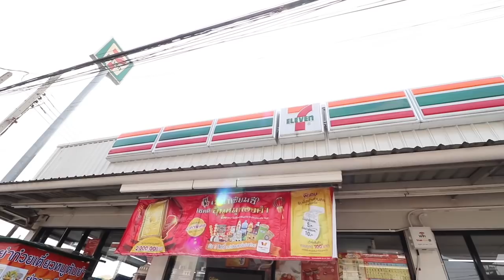Eating BRUNCH at Thailand 7-ELEVEN ($1 MEALS at 711 in Bangkok Thailand)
Who would have thought that 711 would taste this amazing. In today's episode of SamHamTV, we travel all the way to Bangkok Thailand to try 711s greatest meals. This conveniance store is so popular in Asia... they even even serve gourmet meals! Without further ado... lets get it!